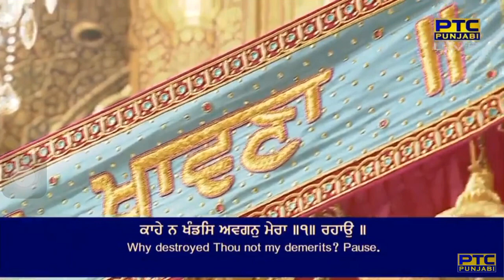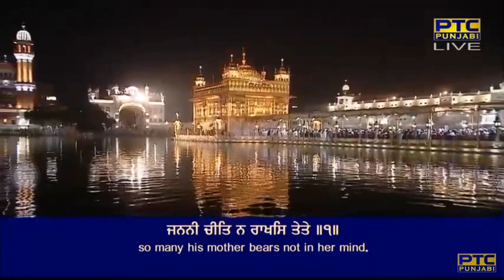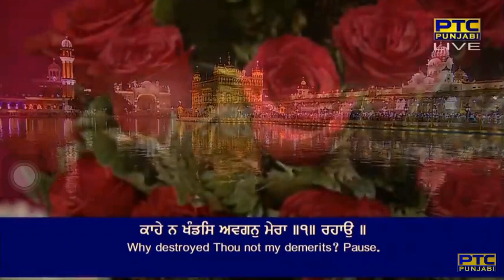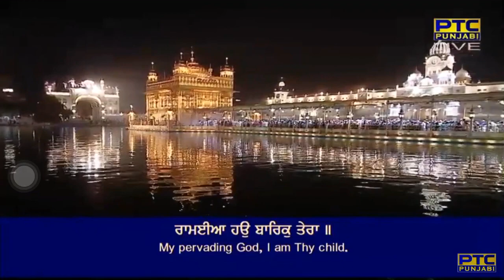Ramaiya Hau Barik Tera Bahi Shokeen Singh | KIRTAN OFFICIAL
Sut Aprad Karat He Jete Jannai Chit Na Rakhat Tete Ramaiya Ho Barik Tera